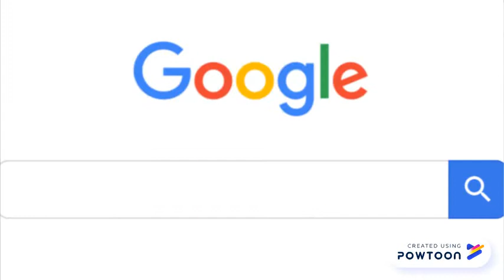Nearbybazar is here!